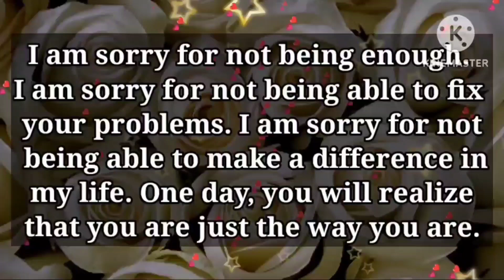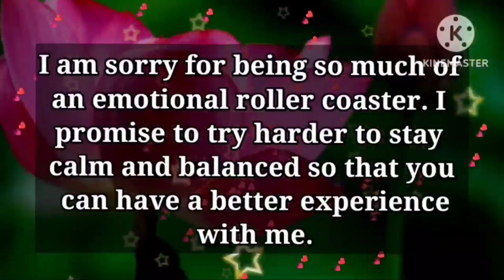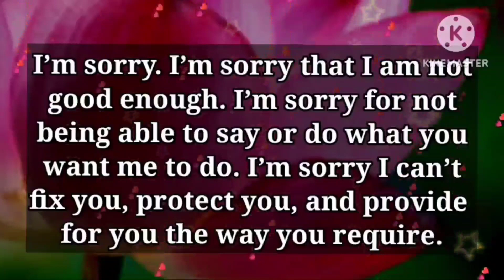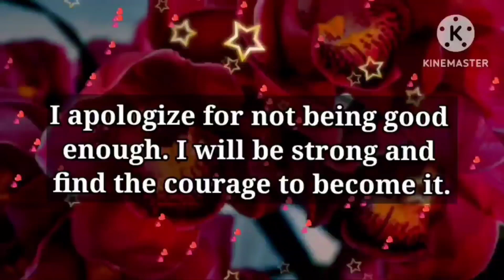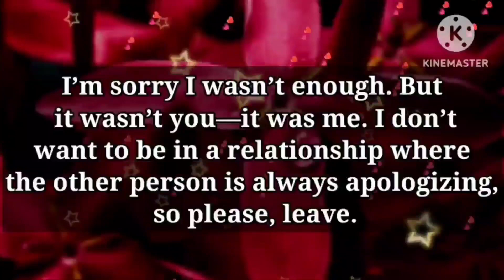Dm to Df today 💞❤ // Please don't forget about me....📩🌈😱🤯💌💕I can't fix you, protect you..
my love
dm current energy
divine masculine
dm df
dm message to df today
dm tarot
dm reading
twin flame
twin flames
Karmic
happy twins 11:11
love
Love
love quotes
love poem
love poems
love lines
love feel
true love
poem
poems
love songs
love music
feelings of love
love feelings
Dm to df
dm df
dm
 df dm
aquarius
df
taurus
unique tarot
all i want
aquarius tarot
virgo
twin flame reading today
twin flame